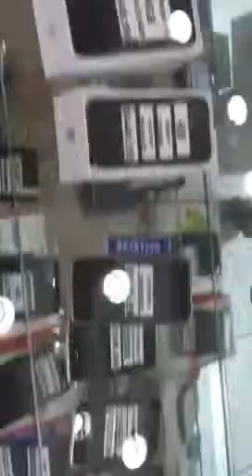Tm open @ 10:00 9/25/2013 basit